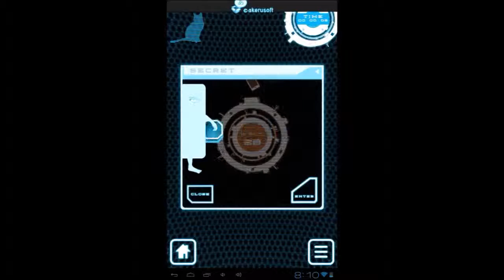100 Walls Level 29 Walkthrough Cheats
100 Walls Level 29 Walkthrough Cheats solutions and cheats for how to solve 100 Walls for android from akerusoft. guide how to open each wall to escape the building.